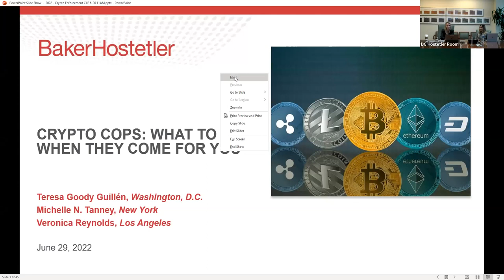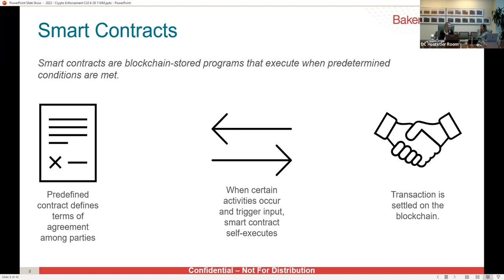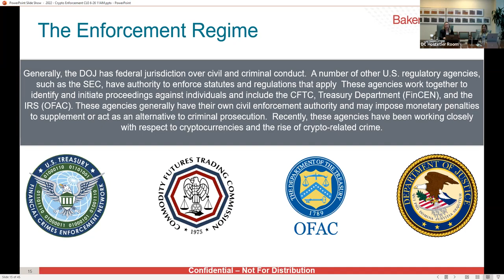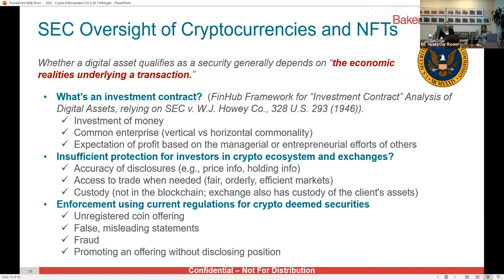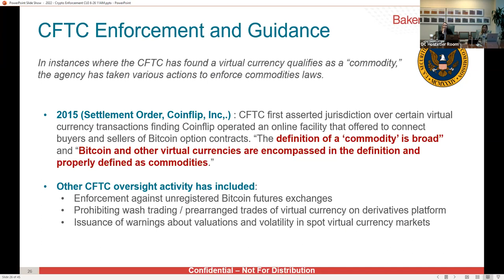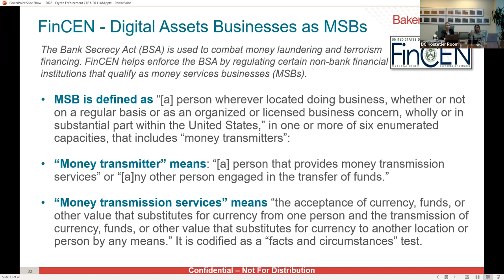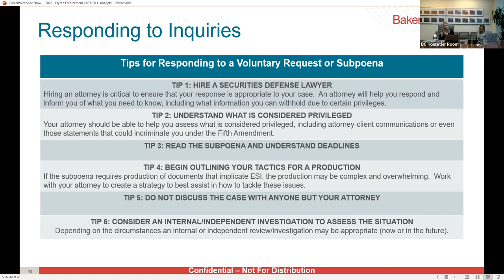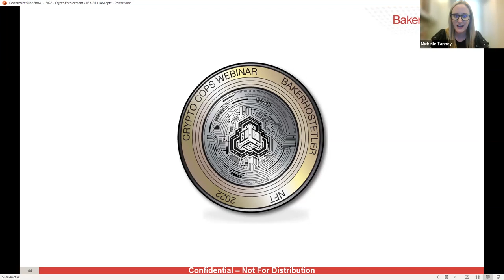CRYPTO COPS: What To Do When They Come For You